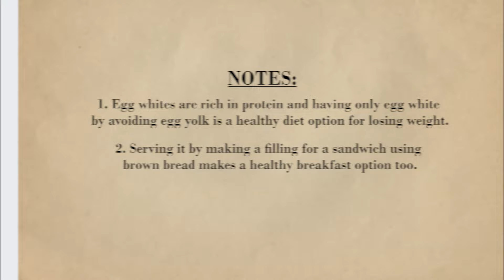how to make perfect scrambled eggs for breakfast (a high protein diet for weight loss)